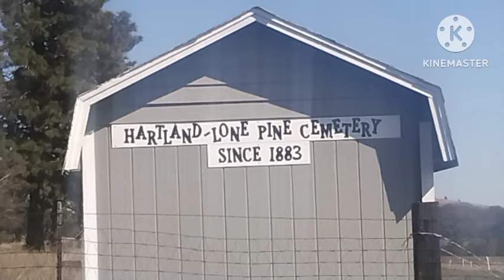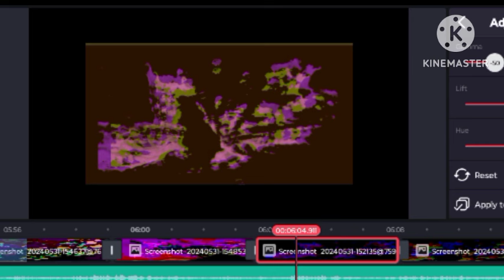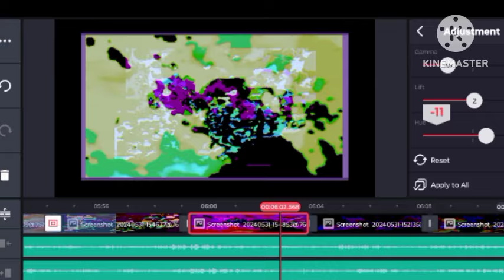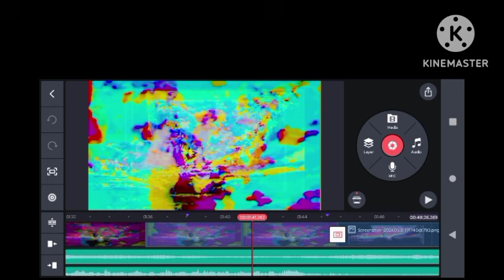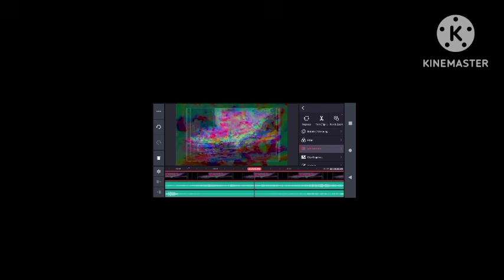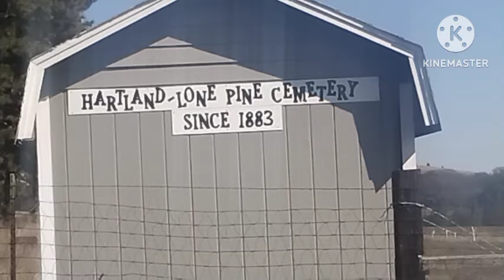[ sin título ]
video and music by Kerry Flynn

Joe Zabielski : drums

ALSO FEATURING :

DCATHSBB